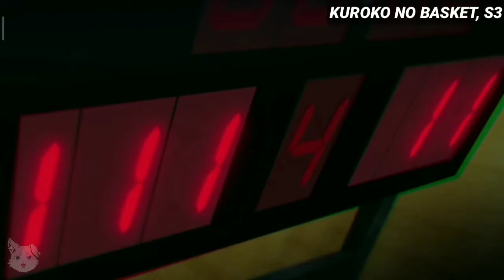[SUB INDO] | Yuu Hayashi Anime Voice Actor | 林 勇 | Part 1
Yuu Hayashi Anime Voice Actor
1. Manjirou Sano / Mikey (Tokyo Revengers)
2. Tsuyoshi Edano (Mob psychoo 100)
3. Shigehiro Ogiwara (Kuroko no Basket S3)
4. Takuya Arima (Kono Yo no Hate de Koi wo Utau Shoujo YU-NO)
5. Michizou Tachihara (Bungou Stray dogs)